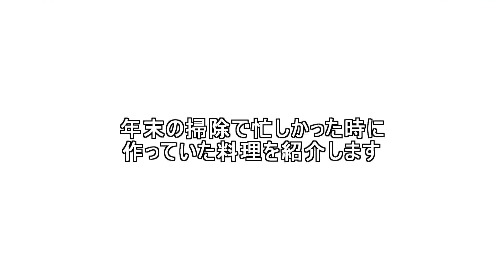年末の掃除で忙しかった時に作っていた放置料理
年末の掃除で　忙しかった時に作っていた放置料理をご紹介しますね。
＊ゆで卵は鍋にそっと入れて、沸騰後8~9分茹でます。
茹で上がれば、すぐ冷水で冷やし、完全に覚めてから殻をむくと、気持ちいいくらいに　ツルンと剝けます　👍
（材料）鶏もも肉　2枚
　　　　生姜　　　1かけ
　　　　水　　　　200CC
　　　　みりん、しょうゆ　各100CC
　　　　砂糖　　　大匙1

I look forward to working with you again this year 🙇

I would like to introduce the abandoned food that I made when I was busy cleaning at the end of the year.
* Gently put the boiled egg in a pan and boil for 8-9 minutes after boiling.
As soon as it's boiled, chill it in cold water, wake it up completely, and then peel it off, and she'll feel good about it 👍
(Material) 2 chicken thighs
1 ginger
Water 200CC
Mirin and soy sauce 100CC each
1 tablespoon of sugar